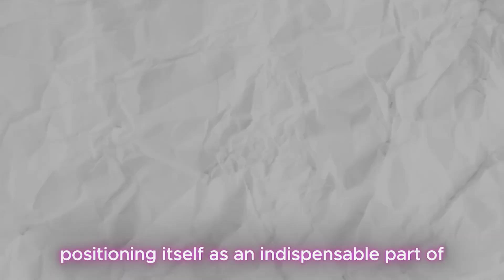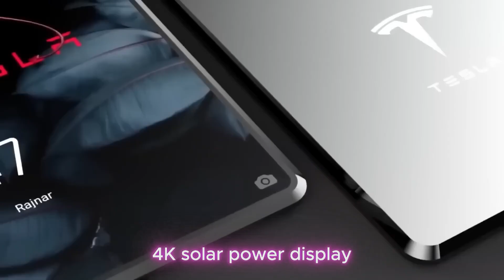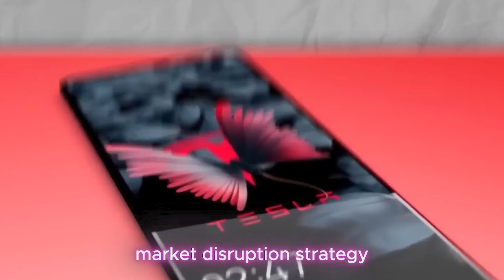Tesla Pi Phone: Elon Musk's Vision to Revolutionize the Smartphone Industry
Elon Musk’s Tesla PI Phone represents a bold venture into the highly competitive smartphone market, dominated by Apple and Samsung. This device isn’t just a phone; it’s envisioned as a central hub within Tesla’s ecosystem, integrating seamlessly with products like Tesla cars, Powerwall, and solar panels. Designed with sustainability in mind, the PI Phone features solar charging capabilities and is crafted from eco-friendly materials.

Powered by advanced AI, the device offers personalized user experiences, including an intelligent assistant that automates daily tasks. Connectivity is a standout feature, leveraging SpaceX’s Starlink satellite network to provide high-speed internet access in remote areas. The phone boasts top-tier specs such as a 6.9-inch 4K display with solar glass, AI-enhanced cameras, and robust security measures like biometric authentication and strong data encryption.

Additional innovations include wireless reverse charging, cryptocurrency mining capabilities, and direct control of Tesla vehicles and smart home devices. Tesla’s competitive pricing strategy (around $800-$1,200) positions the PI Phone as a premium yet affordable option, bolstered by the brand’s strong marketing and loyal customer base. With the PI Phone, Musk aims to redefine smartphones, emphasizing connectivity, sustainability, and integration, paving the way for a smarter, interconnected future.
Channel specializes in experiments Videos.